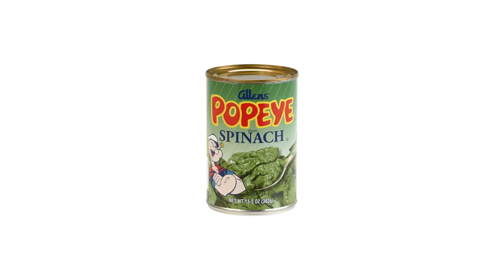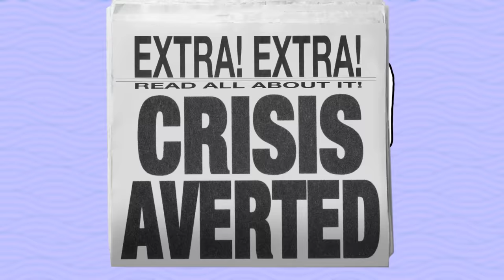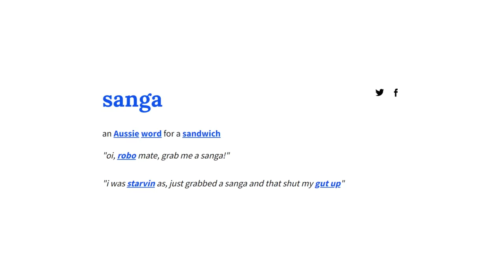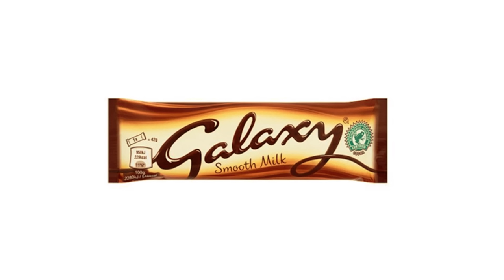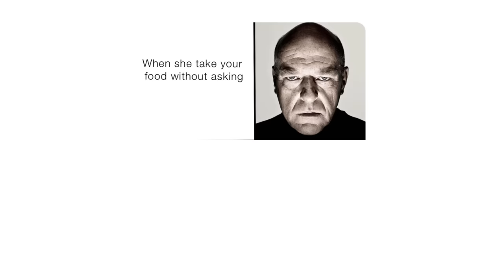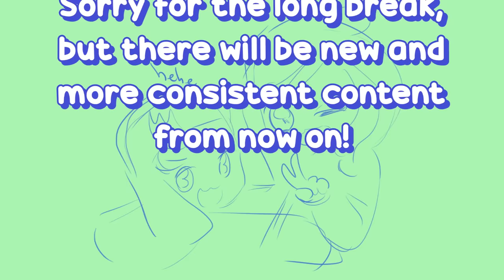American Food Scares Me (ft. @SonaDrawzStuffYT )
Become a WOBBLY BOI:
Jelly Jess MERCH!

Sona and I chat about the similarities and differences between all types of food from America vs Australia. It's safe to say we both shocked each other with some of the things we mentioned, I can't imagine how many more things there are to discover 😂

HUUUUGE thank you to @SonaDrawzStuffYT  for joining me in this video!
Please check her channel out if you haven't already! ^^

Chapters:
00:00 - Introduction
00:24 - Sona's Spinach
01:13 - Jess's Hotdogs
01:37 - Happy Meals
02:22 - The McDonald's Playground Trauma
03:37 - Coffee
04:23 - Coffee Confession
04:35 - Mud
04:50 - Poop Ice-Cream
05:06 - Pop Tart Disaster
05:53 - Bread of the Fairies
06:36 - Bread of the Aussies
07:07 - Naked
07:32 - Undercover Chocolate
08:12 - A Bubble of Rice
08:24 - Little Debbie Treats
09:10 - Freckles and Snow
09:36 - The King of Fast Food is...
10:03 - Outro

Big THANK YOU to my amazing Wobbly Bois:
•  Raiya Sanora9867
•  Anthony L
•  Gianna Guseman
•  chaoswizard
•  ABBIE K
•  Josie Woahsie
•  Aieclakx
•  Vivian Fischer
•  Mr Skittles

Written, narrated and created by:
JellyJess